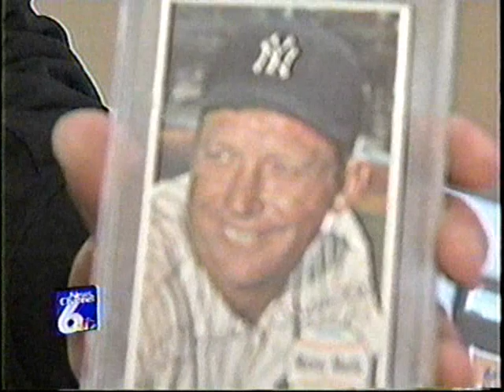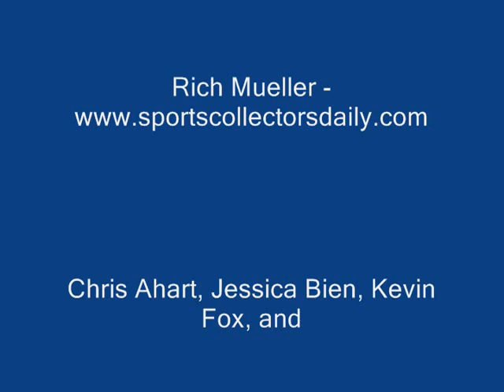WPSD Channel 6 Interview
Interview from the first week we opened. Channel 6, NBC.